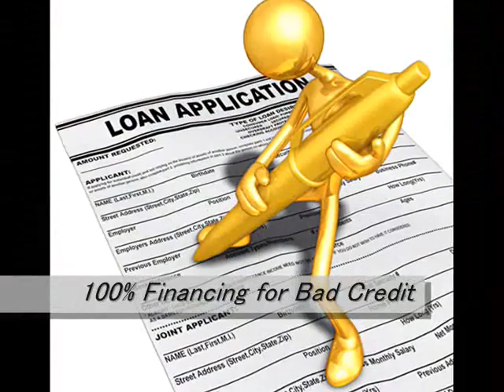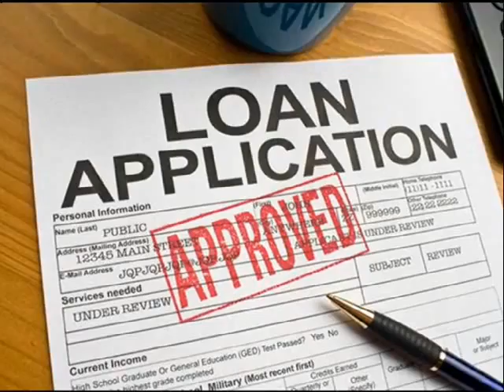Home Loans Foreclosures Bellevue 866 362 1168